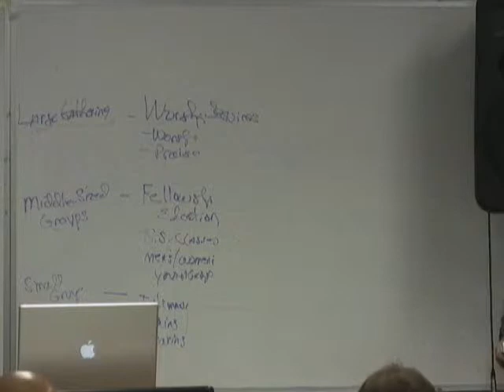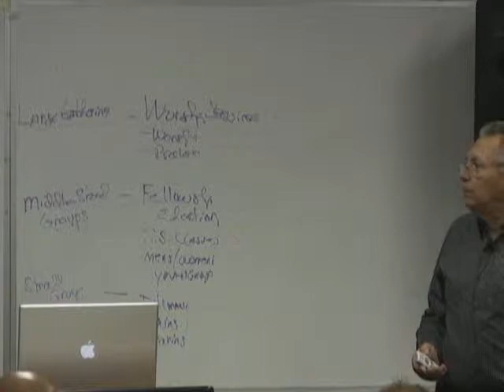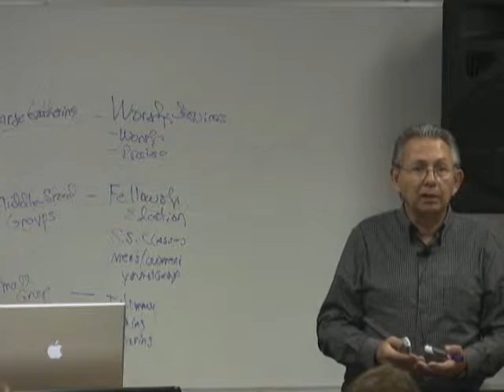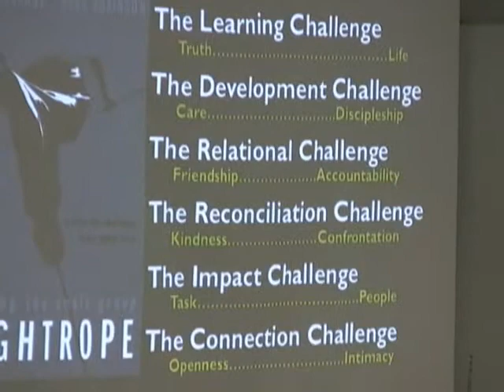7 purposes of small groups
Excerpted from SCC's church consultant training, instructor Gary McIntosh explains 7 reasons small groups are beneficial to church members.